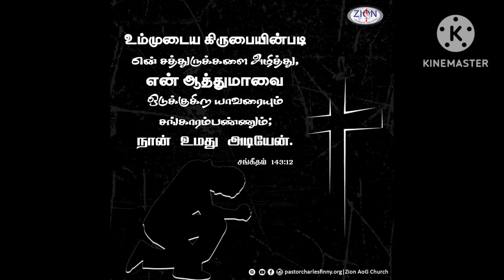Nenjatthilae Thuimai Undo? (With lyrics in my Description Box)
நெஞ்சத்திலே தூய்மை உண்டோ?
இயேசு வருகின்றார்…
நொறுங்குண்ட நெஞ்சத்தையே
இயேசு அழைக்கிறார்…

நெஞ்சத்திலே தூய்மை உண்டோ?
இயேசு வருகின்றார்…
நொறுங்குண்ட நெஞ்சத்தையே
இயேசு அழைக்கிறார்…

வருந்தி சுமக்கும் பாவம்
நம்மை கொடிய இருளில் சேர்க்கும்…
வருந்தி சுமக்கும் பாவம்
செய்த பாவம் இனி போதும்
அவர் பாதம் வந்து சேரும்…